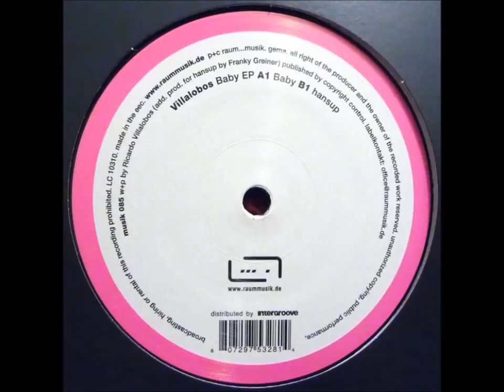Ricardo Villalobos - Hansup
Label: Raum...musik
Cat: musik 085
Format: Vinyl, 12", 33 ⅓ RPM, EP
Country: Germany
Released: November 2012
Genre: Electronic
Style: Minimal, Tech House

Tracklist
A Ricardo Villalobos - Baby
B Ricardo Villalobos - Hansup

Companies, etc.
Phonographic Copyright (p) – Raum...musik
Published By – Copyright Control
Mastered At – Dubplates & Mastering
Pressed By – Schallplattenfabrik Pallas GmbH – 26461
Distributed By – Intergroove

Credits
Mastered By – Rashad Becker
Written-By, Producer – Ricardo Villalobos

+ many of your local record shops.